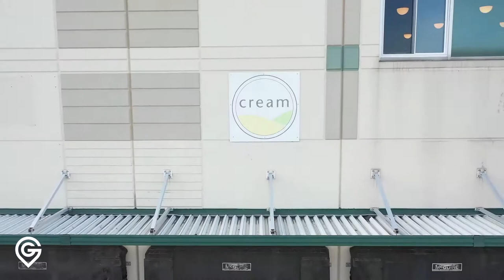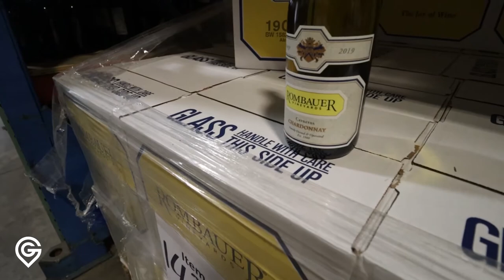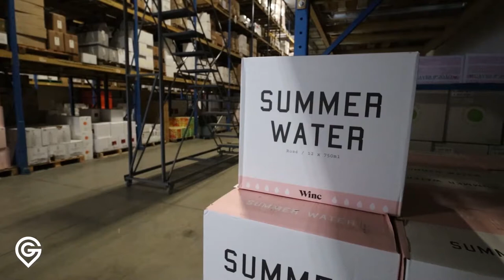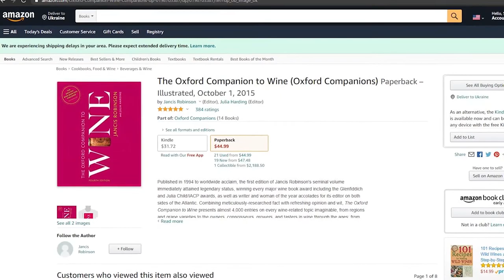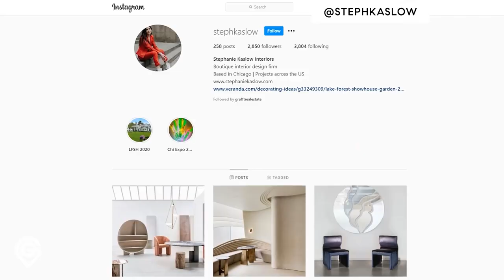Cream Wine Company Liquor Distributor - My Chicago Ep 4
John Grafft (@grafftrealestate) talks with Andy Pates (@isthatmyglass) about starting a spirits distribution company in Chicago. From red tape, passion, and operations, we dive deep into what's trending and why. We even drink some great vermouth.

My Chicago Video Interview Series Episode 15

Bookmarks
00:00 - Intro
00:20 - The real estate
01:44 - Barter
03:27 - The Floor
05:20 - Tasting
06:32 - Who CREAM serves
08:22 - Drinking at home
12:33 - How does Lettuce Entertain You purchase?
15:27 - Story of Spirits
16:24 - Vision
18:50 - The Beginning
25:09 - Post-prohibition 3 tier liquor situation?
29:28 - Canned Wine
31:30 - Having a business partner
36:15 - Financing
39:23 - Real estate snapshot
45:24 - Tequilla v. Agave?
46:29 - Celebrity Spirits
47:50 - Is your tequila bull shit?
54:30 - Sake
56:59 - Vermouth
01:01:43 - Zoom wine tasting
01:04:17 - How to get learn about wine
01:09:07 - Andy's opinion of John Grafft
01:09:59 - Why do these videos
01:11:14 - Current & previous offices

Here is a light wine education on everything from sparkling wine to vermouth to how to taste wine, how to make wine, and what a sommelier is.